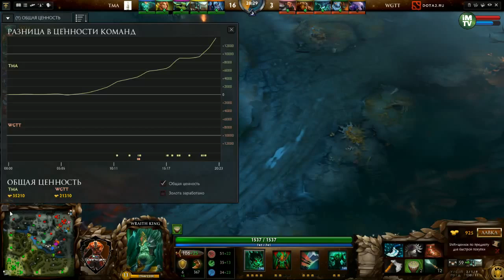SUMMER CUP #1 TMA vs WGTT 1/8 Final (bo1)